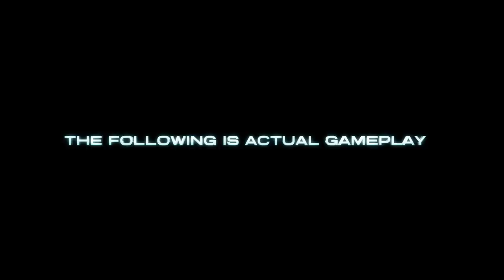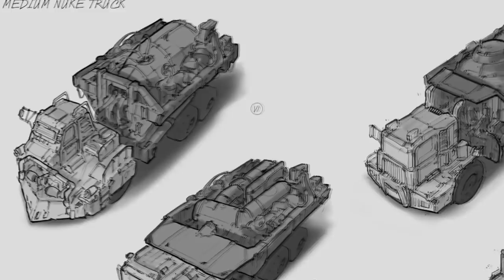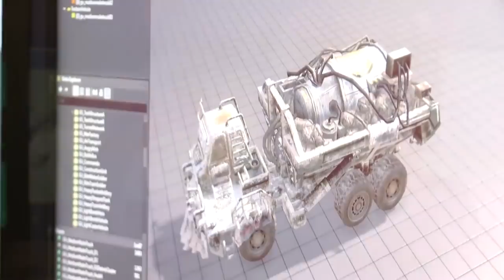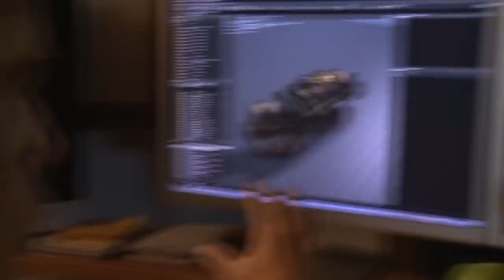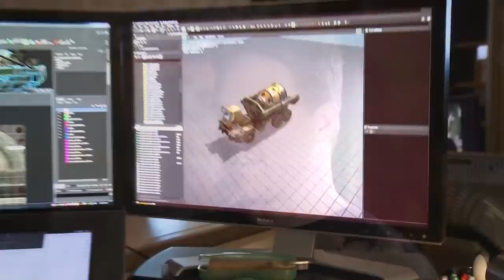Command & Conquer Reboot / Generals 2 [Cancelled Game]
All the trailers and gameplay footage of the unreleased reboot / sequel of the RTS series Command & Conquer.

Wikipedia: The first official announcement of a new Command & Conquer game in development, came in February 2011 when Electronic Arts announced the formation of a new studio known as Victory Games. In the studios' first Q&A session with the official Command & Conquer blog, openly announced that they were developing a new title in the Command & Conquer series with the studios' general focus being on the future of the series. The new studio consisted of members from the previous EA Los Angeles development team as well as some new staff members. Its general manager was Jon Van Caneghem from Trion Worlds.

The game's formal announcement was then teased as a game from the "next big BioWare franchise" and was due for a reveal at the 2011 Spike Video Game Awards. The game was then speculated to be either a new game from defunct studio, Pandemic's Mercenaries series, or a new game from the Command & Conquer series, which turned out to be an accurate analysis. Subsequently, more rumors began to indicate that the game was indeed a Command & Conquer game called, Command & Conquer: Alliances due to a series of domain registrations by EA for a game of that name, though this turned out to be a side project by Phenomic, called Command & Conquer: Tiberium Alliances. The game was finally formally unveiled as Command & Conquer: Generals 2 on December 10, 2011 at the 2011 Spike Video Game Awards as a title developed by what would become BioWare Victory. However, in November 2012, the BioWare label was dropped and the studio was renamed to its former name Victory Games.

On August 15, 2012, it was announced that Generals 2 would be repurposed to a free-to-play game known as simply Command & Conquer. The official website also released a blog entry that said that the Command & Conquer: Generals 2 game would be called Command & Conquer. The content which has been built for Generals 2 would be delivered into the new C&C game.

Following the negative reaction from series fans that Command & Conquer would not have a single-player campaign, EA President Frank Gibeau stated that a single-player storyline would still be a possibility. "The beauty of free-to-play is that we can adjust and adapt to what we're hearing as opposed to, 'I'm sorry, it's two months from ship and it is what it is.' It's a very different model because you don't have to build as much. You build in response to your audience." It was later revealed that the game would have a single-player campaign.

From then on, news of the upcoming game was relatively quiet. In mid-December 2012 Victory Games hosted a C&C Community Summit where select members were invited and given the chance to play the game and share feedback with the developers. It was later on that Victory Games announced the third faction as the Asian-Pacific Alliance. In May EA released a development video diary stating the developers' intention to constantly improve on the final product based on the players' feedback. At E3 2013, EA released a new trailer of the game as well as the beta going live in the summer. On August 5, 2013, a second development video diary was released showing the design process of modifying the GLA Bomb Truck unit from Command & Conquer: Generals into the GLA Nuke Truck. Victory Games also released wallpapers of the generals of each faction, starting with the APA generals and later the EU and GLA within a few days of each other.

Both EA and Victory Games stated that Command and Conquer would be showcased at Cologne's Gamescom 2013. In addition to the press conference, a trailer revealed that campaign missions were to be made available in 2014. The game has been canceled as of October 29, 2013 due to negative fan feedback over an economy-based, multiplayer experience. The cancellation statement released by the company cited multiplayer for Command & Conquer being its downfall.